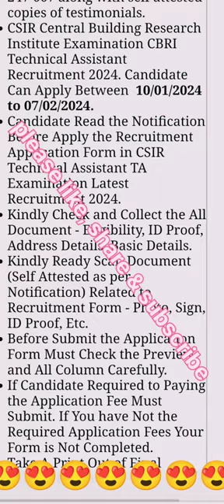🎁CSIR CBRI TECHNICAL ASSISTANT (TA) RECRUITMENT #2024 🎉🥇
💥🌈CSIR CENTRAL BUILDING RESEARCH INSTITUTE CBRI🔥
🥇CSIR CBRI Advt no. : 08/2024